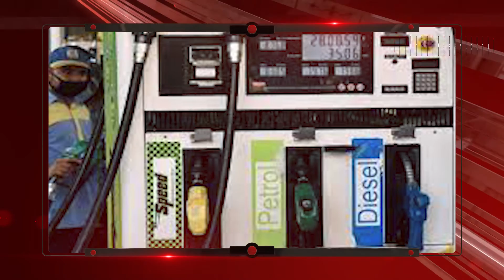TOP 5 - 3.11 लाख नए मामले, 3,576 की मौत, स्वस्थ होने वाले मरीजों की संख्या में सुधार